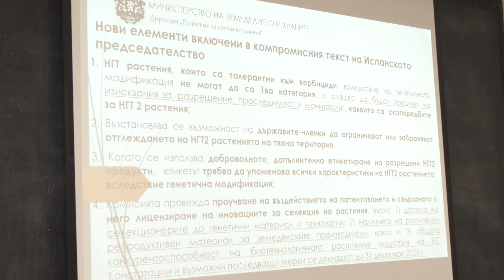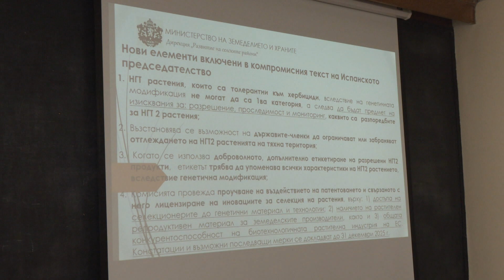Регулиране на новите геномни техники - д-р Ивелин Ризов